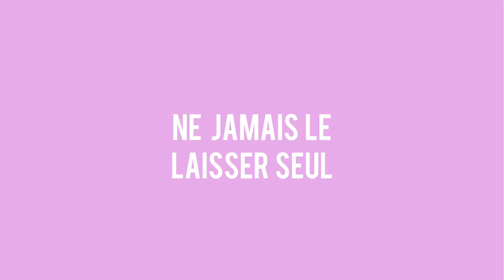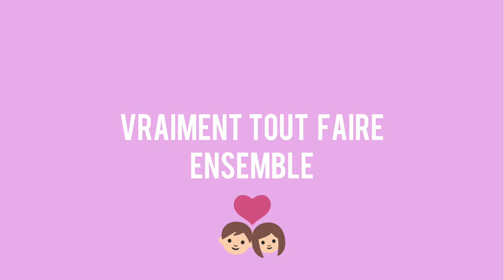GARDER SON COPAIN - EDDIE CUDI - LEACHOUE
On se retrouve pour 10 techniques infaillible pour garder votre copain ou copine avec Eddie CuDi

Si tu as lu jusqu'ici met " volcan " discrètement en commentaire !

Love xx